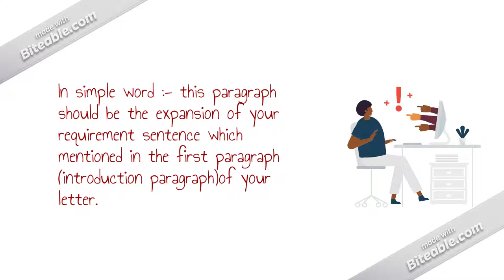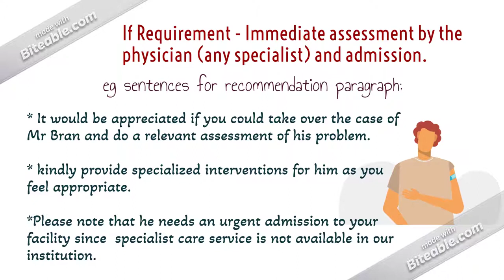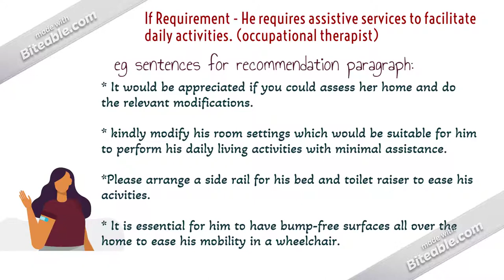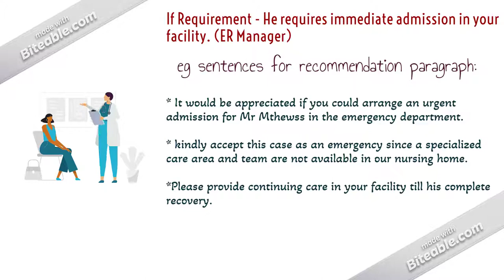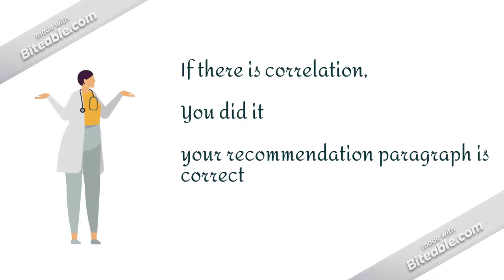Oet letter Recommendation paragraph last paragraph Oet Exam preparation 8